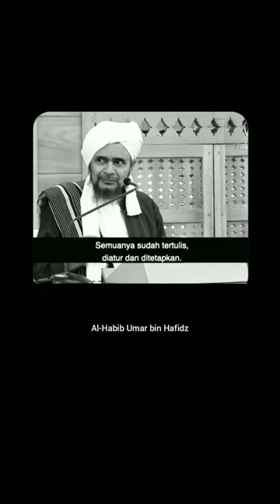Siapakah orang yang tenang hatinya ketika di timpa musibah | ~Habib Umar Bin Hafidz